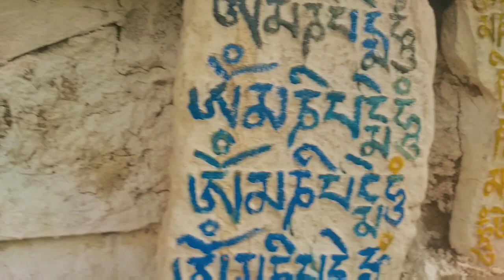Traditional Fishing Technique || Shergaon || Arunachal Pradesh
Hello guys 🤗
Did you see this fishing method before ?
it is a traditional fishing technique... till now our community (sherdukpen) practices this technique of fishing..this is very rare fishing video that you never see before

Music 🎶
 Sherdukpen folk song by
Tsering Dema
Dorkhan Thungdok

Special Thanks to:
Pema Wangja Thungon
Akhow James
Khandu Thungon
Rinchin Wangdi Thungon